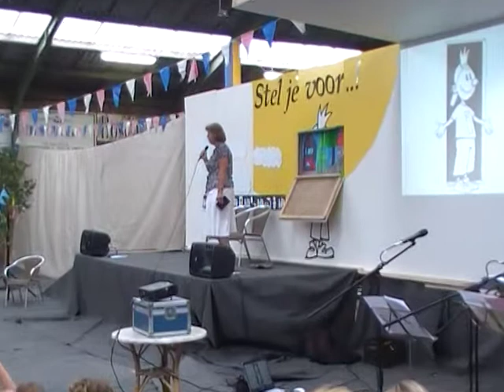VBK 2010 Woensdagmorgen Bijbelvertelling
Fillipus vond Nathanaël en bracht hem bij de Heere Jezus!!!
44 Des anderen daags wilde Jezus heengaan naar Galilea, en vond Filippus, en zeide tot hem: Volg Mij.
45 Filippus nu was van Bethsaida, uit de stad van Andreas en Petrus.
46 Filippus vond Nathanaël en zeide tot hem: Wij hebben Dien gevonden, van Welken Mozes in de wet geschreven heeft, en de profeten, namelijk Jezus, den zoon van Jozef, van Nazareth.
47 En Nathanaël zeide tot hem: Kan uit Nazareth iets goeds zijn? Filippus zeide van hem: Kom en zie.
48 Jezus zag Nathanaël tot Zich komen, en zeide van hem: Zie, waarlijk een Israëliet, in welken geen bedrog is.
49 Nathanaël zeide tot Hem: Van waar kent Gij mij? Jezus antwoordde en zeide tot hem: Eer u Filippus riep, daar gij onder den vijgeboom waart, zag Ik u.
50 Nathanaël antwoordde en zeide tot Hem: Rabbi! Gij zijt de Zone Gods, Gij zijt de Koning Israëls.
51 Jezus antwoordde en zeide tot hem: Omdat Ik u gezegd heb: Ik zag u onder de vijgeboom, zo gelooft gij; gij zult grotere dingen zien dan deze.
52 En Hij zeide tot hem: Voorwaar, voorwaar zeg Ik ulieden: Van nu aan zult gij den hemel zien geopend, en de engelen Gods opklimmende en nederdalende op den Zoon des mensen.